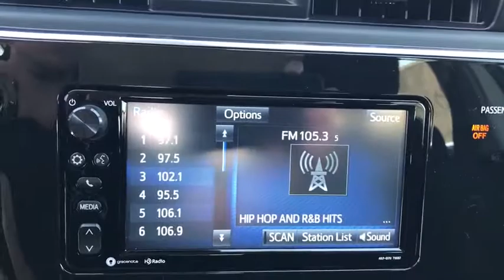2017 Toyota Corolla iM Muskogee, Tulsa, Broken Arrow, Joplin, Owasso, OK 176409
N 2017 Toyota Corolla iM

Price includes: $1,500 - TMS Customer Cash - Gulf. Exp. 05/01/2017